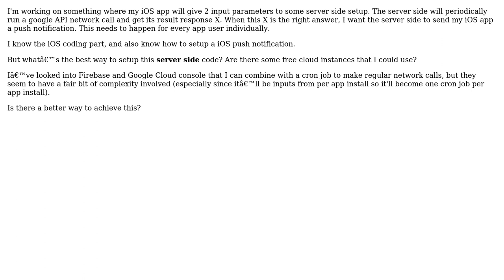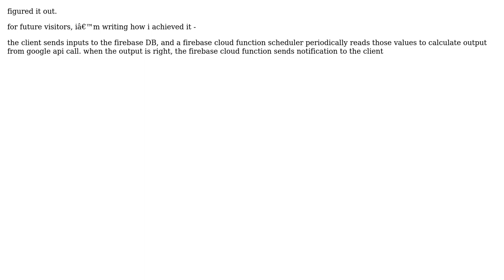Best way to push iOS notification after calculating result from its input received for a network...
Best way to push iOS notification after calculating result from its input received for a network call?

With thanks & praise to God, and with thanks to the many people who have made this project possible! You are responsible for your own actions.